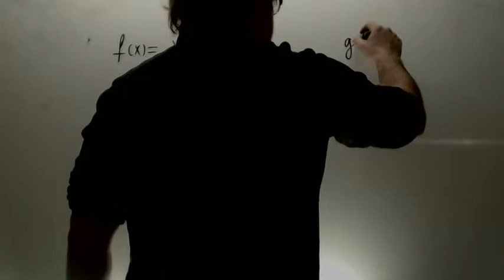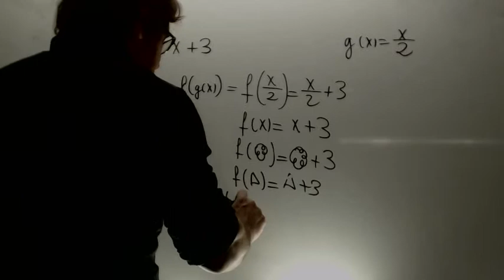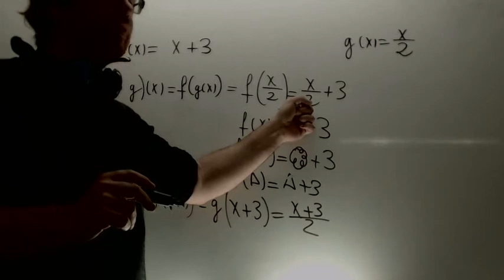Composicion de funciones Matematicas 1 Bachillerato Academia Usero Estepona